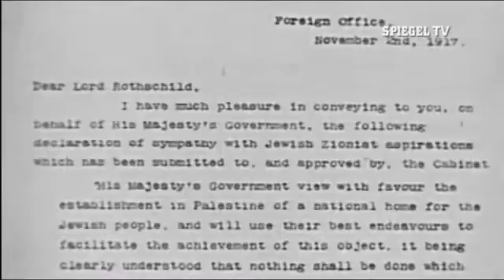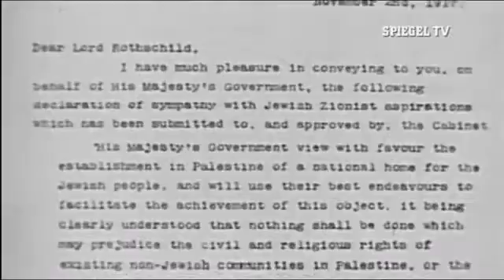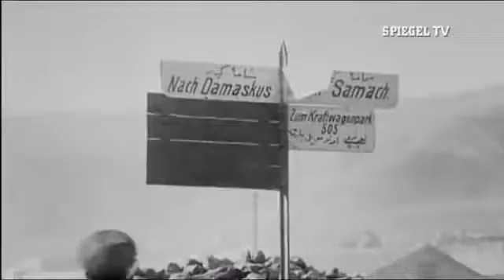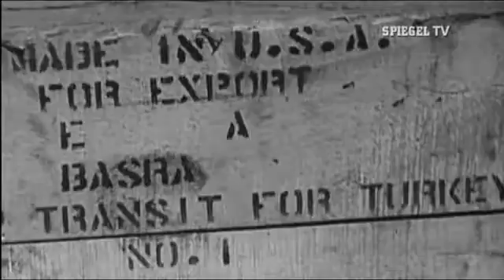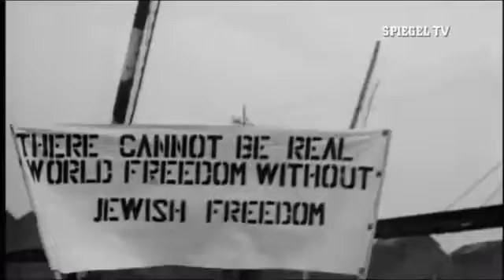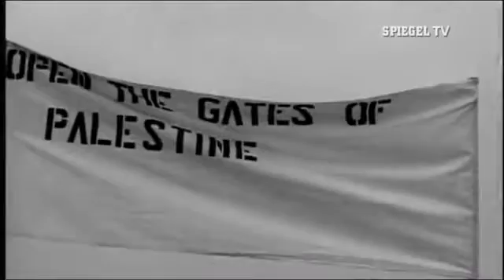Von Krieg zu Krieg Der Nahe Osten 2011